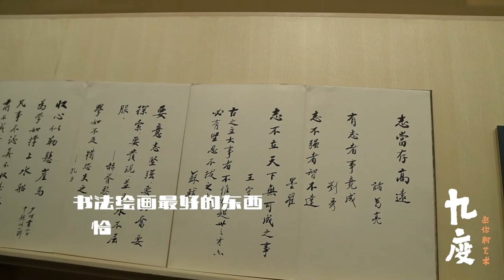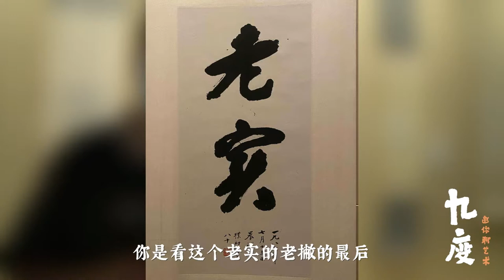上博夜场的第一天，初逛“赵朴初书法艺术展”。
6月6日，微风拂面，关注度很高的市集开业了，有美食、有文创。上海博物馆夜场也在同一天悄无声息开始了，“赵朴初书法艺术展”，一个最不像书法家的书法家，在逝世20周年之际，我很幸运，可以在家门口参观此次展览。